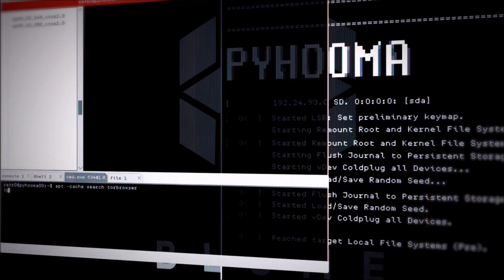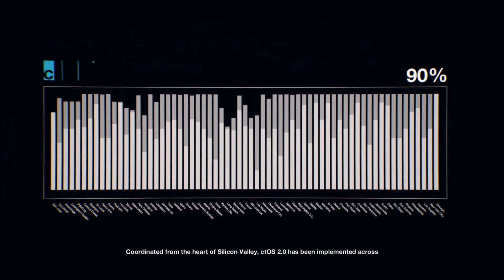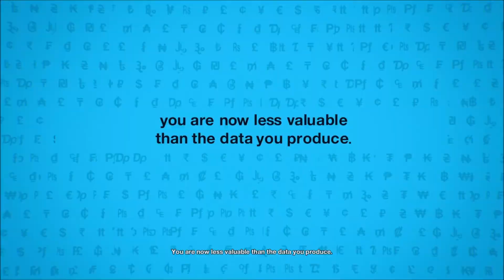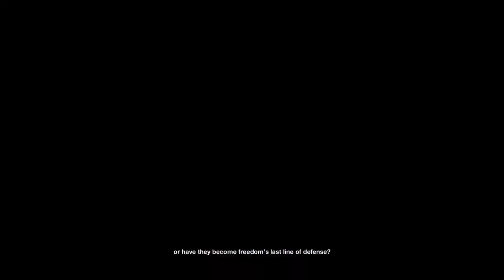WATCH DOGS 2 - Accepted in the crew! ( first mission )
Check out the introduction mission of the game, which is the first mission and afterwards you get accepted in this little hackers crew, made of five members, including you.

GTX 1080, i7 4790K, 2560x1440. Ultra preset and HBAO+